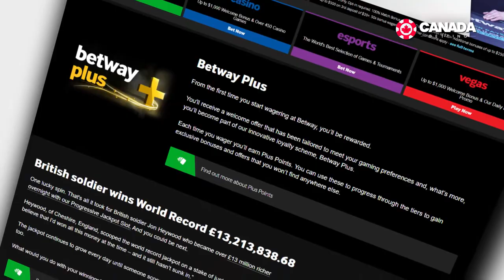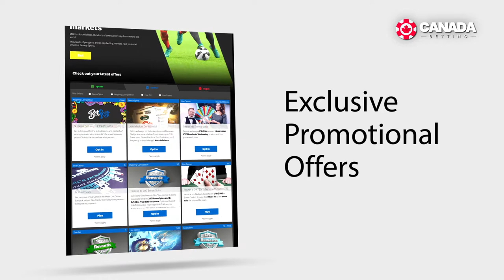BetWay Sportsbook reviews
Ever since it was established back in 2006 Betway Sports has been one of the premier choices of all Canadian bettors.

Betway betting site and online casino is owned and managed by the renowned Betway group that runs businesses in all major countries in the world.

Becoming a leader in online betting and games is no small task, and Betway group has become precisely that principally thanks to their vast catalogue of games, a variety of gaming products and authenticity.